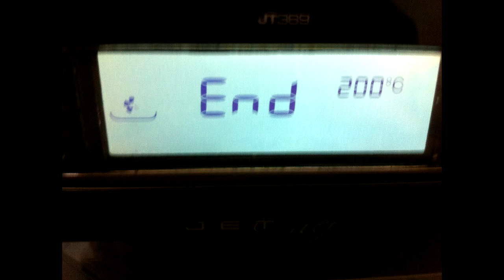Tuto#13: Désinfection d'une branche, d'une pierre et d'un substrat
Yo les gens, voilà une petite vidéo tutoriel qui je penses vous plaira et qui vous aura aidée! Il éxiste plusieurs technique pour bien désinfecter des décors venant de dehors, personellement j'utilise du butox mais comme c'est pas à la porté de tout le monde, je vous propose pour les intéressés d'aller voir sur ce pour la technique avec le Butox!